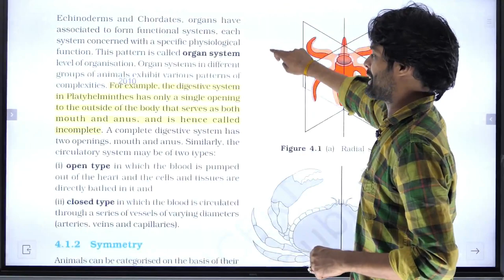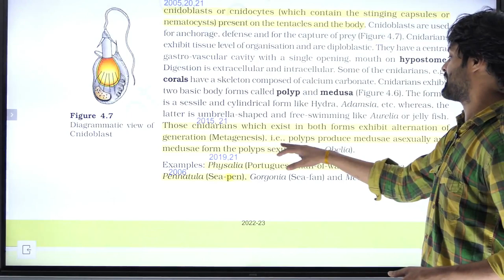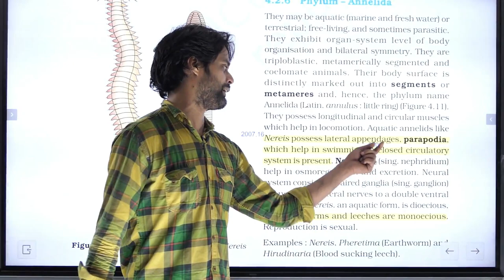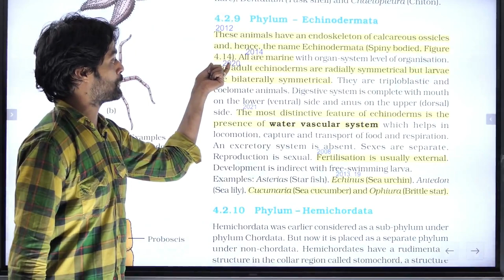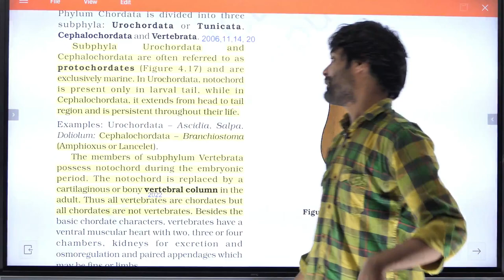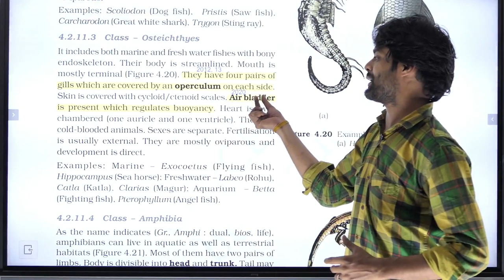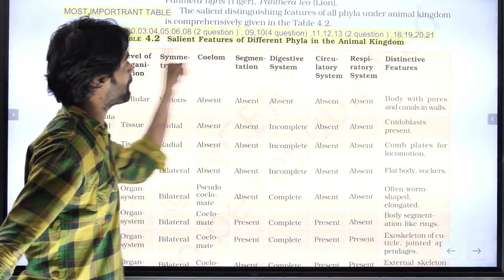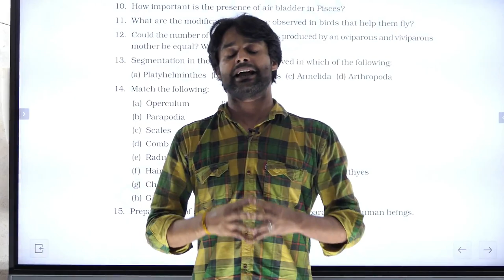Chapter 4 | ANIMAL KINGDOM | Most Important Lines of NCERT | Sahil Siddiqui